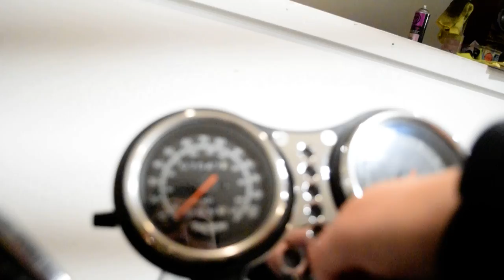1998 Triumph Thunderbird 900 | Used motorcycle for sale at Monster Powersports, Wauconda, IL